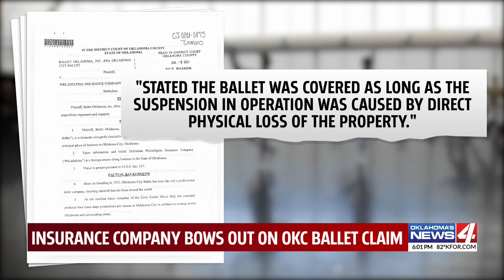Oklahoma City Ballet sues insurance company over denied COVID-19 claim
The Oklahoma City Ballet is suing their insurance company after the company denied their insurance claim during the pandemic, even though the ballet has a business income losses policy through the company.